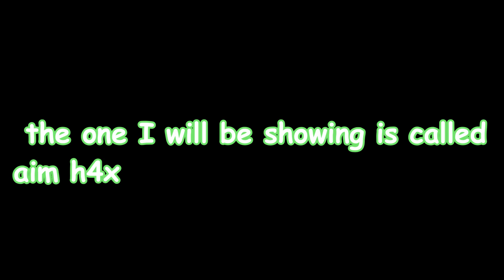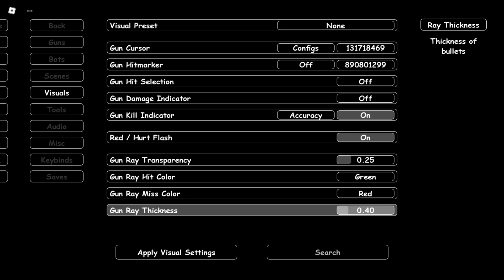How To ACTUALLY Get Good Aim...(ROBLOX BEDWARS)